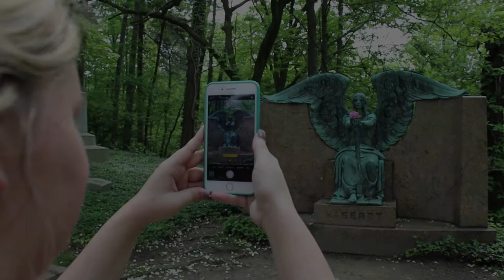Lake View Cemetery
Challenge accepted! Enjoy as I take on the
PMbrollchallenge. While out this past weekend I swung by Lake View Cemetary to capture some of the beautiful monuments in there and cut together my b-roll from the adventure.